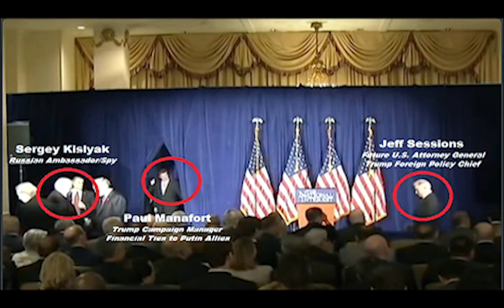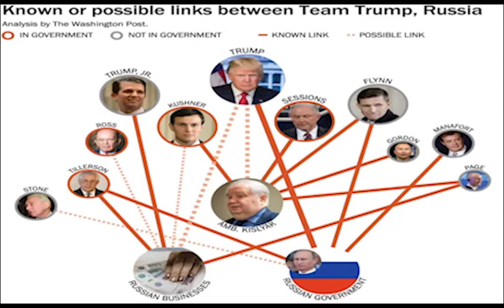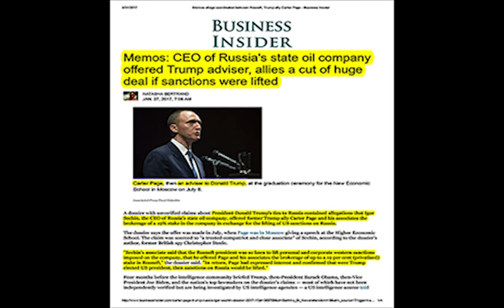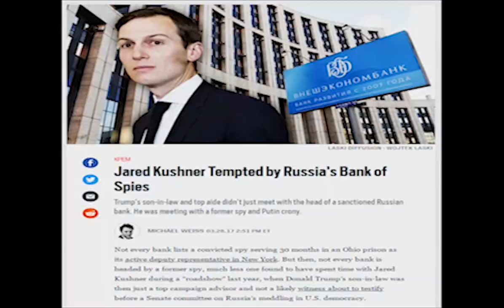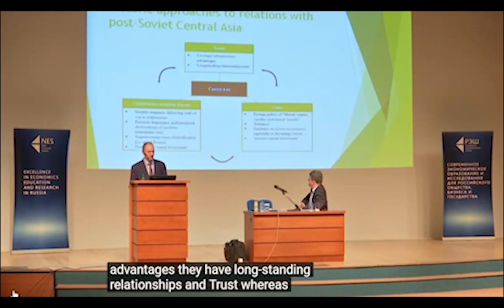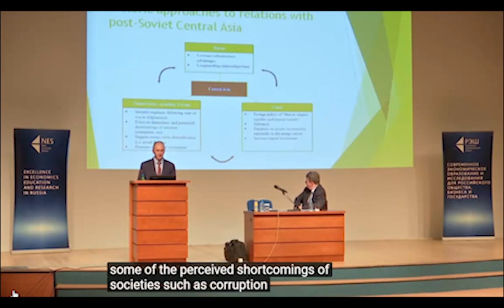Russian FM Kislyak's surreptitious seat for Trump speech/meeting at Mayflower Hotel, DC, 04/27/16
(ROUGH-CUT version: For the newly MASTERED VERSION, please Little known in media reporting - until investigative journalist & lawyer Seth Abramson on Twitter started breaking the story - is that Russian Foreign Minister Sergey Kislyak was in attendance for then-Republican POTUS candidate Donald Trump's first major foreign policy address to the conservative think tank, Center for National Interest at the Mayflower Hotel on April 27, 2016.

Keep in mind, this was the point in time candidate Trump had pretty much sewn up his primary election campaign as the now "presumptive" Republican nominee - almost three months before the Republican National Convention would formally name his party's nominee for 2016 general election versus Democratic candidate Hillary Clinton. What is crucial about this video and timeline is that it reveals Russian Foreign Minister Kisylak being met by then-U.S. Senator Jeff Sessions (who did NOT report this meeting in his Senate confirmation hearings in being later named by Trump as his U.S. Secretary of State), along with then-Trump Campaign Manager Paul Manafort visible in this video peaking through a curtain.

It is being reported in some media outlets that April 27, 2016 speech at the Mayflower Hotel was viewed as a critical "strategic meeting," where Manafort, Sessions, allegedly top adviser/Trump son-in-law Jared Kushner (who is not viewable in this video) and possibly Trump himself, to allegedly discuss cooperation between the Russians and a potential Trump Administration to subvert/hack the November 2016 general election in return for a President Trump to formally LIFT SANCTIONS placed on the Russian government since early 2014 (order by then-President Obama in response to Russia's invasion of Crimea and insertion of Russian mercenaries and arms into the Ukraine.)

This video is presently in ROUGH-CUT form due to time urgency and  I hope to a higher-resolution MASTERED version uploaded to YouTube shortly.

Video courtesy of MSNBC, CNN, CBS News, Mother Jones, Katehon Think Tank, and other public domain sources.